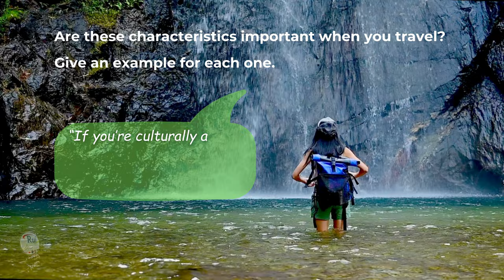TRAVEL Vocabulary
🔘RuiEnglish Lec: Travel : Compounding

Learning aim: learn and practice compound
adjectives to talk about travel

Vocabulary
assured confident
conforming behaving according to society’s usual
standards of behavior
judgmental judging things and people quickly and
often negatively
reliant dependent

Some parts of speech, such as adverbs, adjectives, and prefixes, can be combined with adjectives to make a compound adjective.

Combine the items from the boxes to make compound adjectives.

culturally
non
open
self

assured
aware
conforming

hearted
judgmental
minded

motivated
reliant
sensitive

Are these characteristics important when you travel?
Give an example for each one.

“If you’re culturally aware, you’ll find it easier to accept cultural differences.”